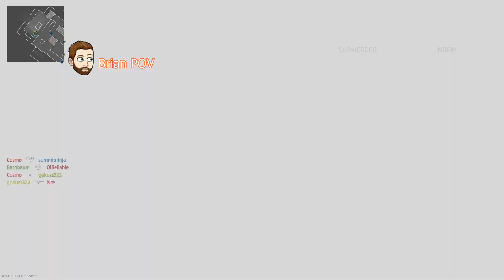TAQ-V Is The Original SCAR-H - Modern Warfare 2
It's such a good gun